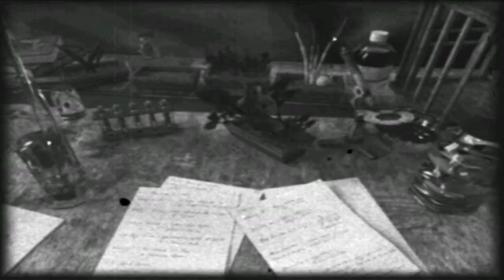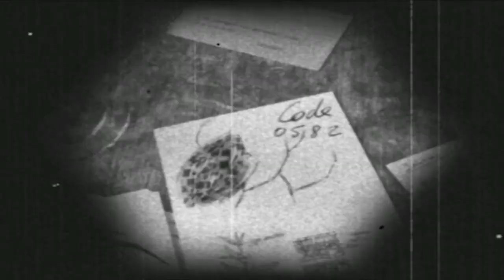Let's Play ObsCure Part 10: Where it all Started.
Picking my final two teens we set off on an adventure to discover the true nature of their situation.